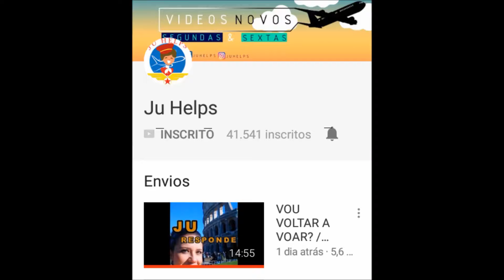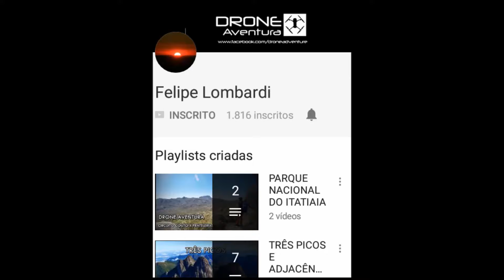ESPECIAL 700 INSCRITOS E DIVULGAÇÃO DE CANAIS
ATIVE AS NOTIFICAÇÕES PRA RECEBER VÍDEOS NOVOS